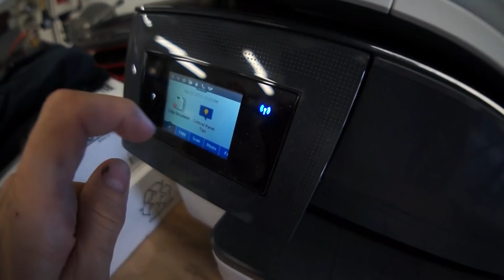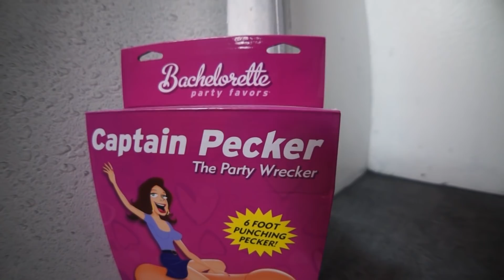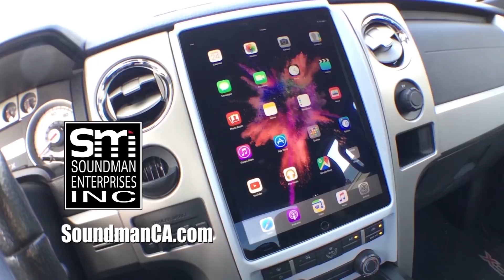We're working on new iPad kits!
Today we run some new iPad kits on the CNC router and test the results of our new spoil board that we made last episode. Rafa preps his most recent dash mod for its final paint job.
*NEW iPad GUIDES!
*NEW Acrylic iPad Pro kits! NOW SHIPPING!